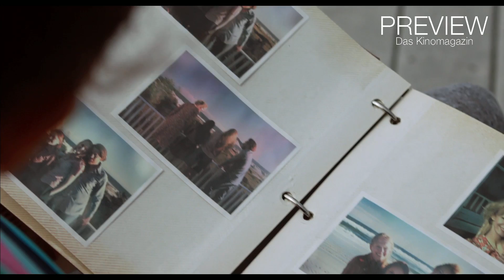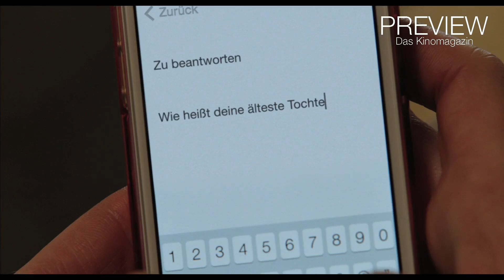Still Alice - Mein Leben ohne Gestern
Zunächst versucht die anerkannte Sprachwissenschaftlerin Dr. Alice Howland (Julianne Moore) noch, ihre Krankheit zu verheimlichen. Gelegentliche Orientierungslosigkeit in den Straßen von Manhattan und Schwierigkeiten, einzelne Wörter zu finden, machen das Leben zwar zunehmend schwerer, doch erst als sie anfängt, auch Menschen zu verwechseln, spricht sie mit ihrer Familie über ihren Zustand. Ihr liebender Ehemann John (Alec Baldwin) ist genauso schockiert wie es ihre drei erwachsenen Kinder Anna (Kate Bosworth), Tom (Hunter Parrish) und Lydia (Kristen Stewart) sind, als sie erfahren, dass Alice an einer seltenen Form von Alzheimer leidet, die auch vererbbar ist. Mit der Diagnose wird das bislang so harmonische Familien- und Alltagsleben, an dem Alice mit allen Mitteln festhalten will, auf eine äußerst harte Probe gestellt…